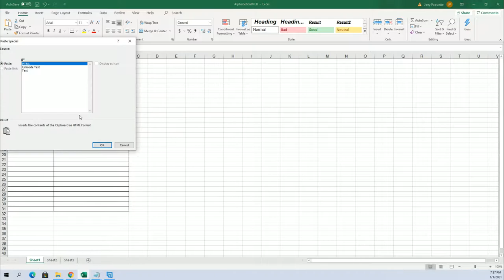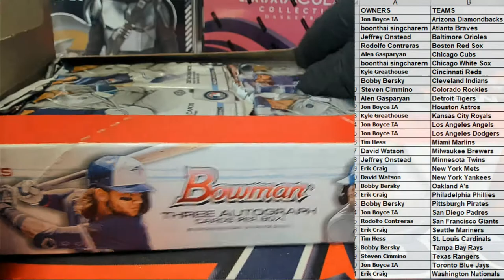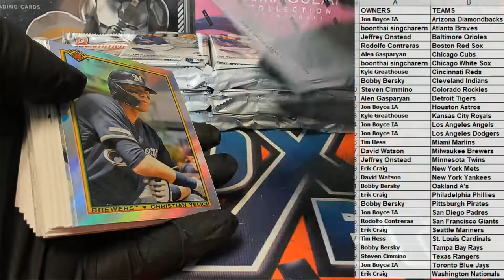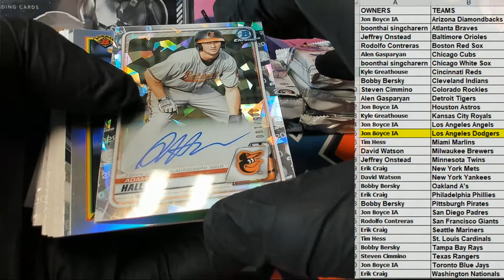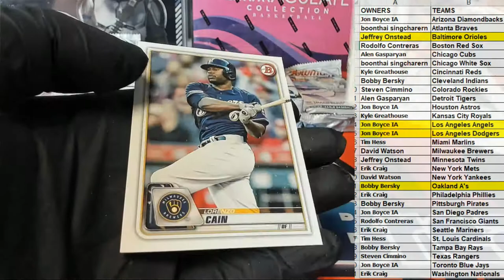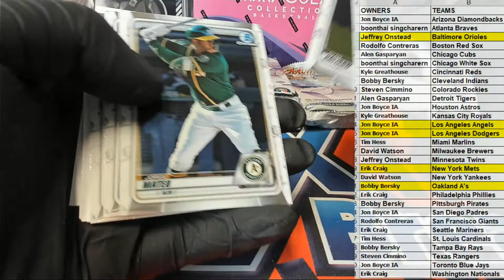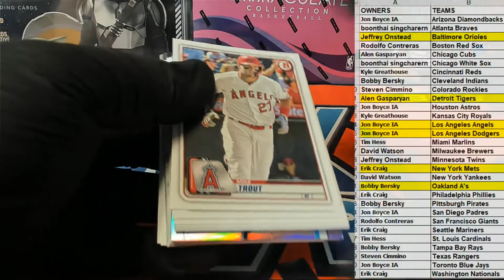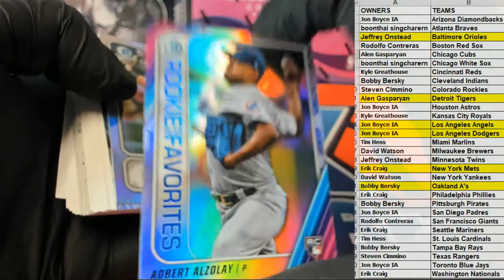2020 Bowman Baseball Jumbo HTA Box ID 20BOWMANMLB861